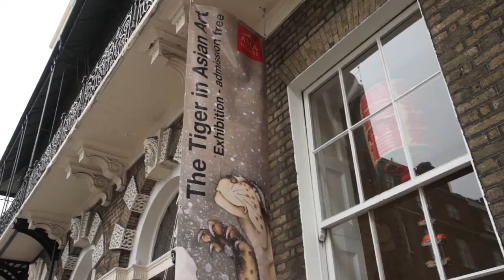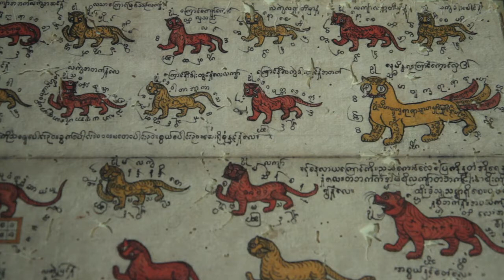The Tiger In Asian Art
The Tiger in Asian Art showcases the threat to this unique animal and the efforts being made to save it.  Made by Jonathan Mantle & Associates.